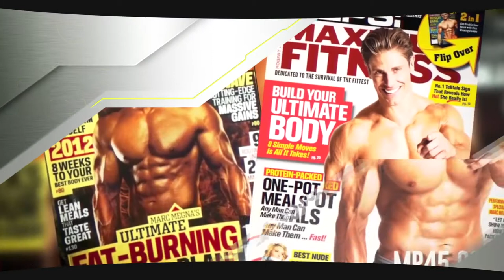Marc Megna Q&A Series